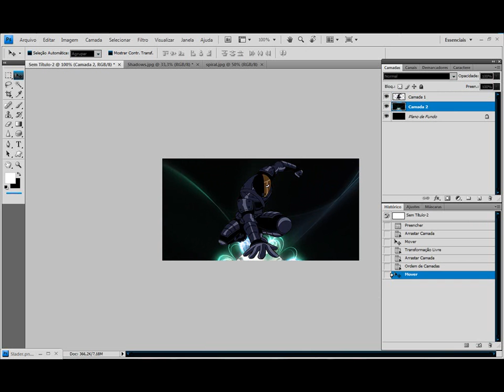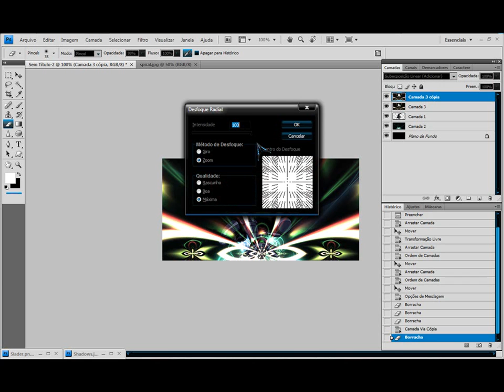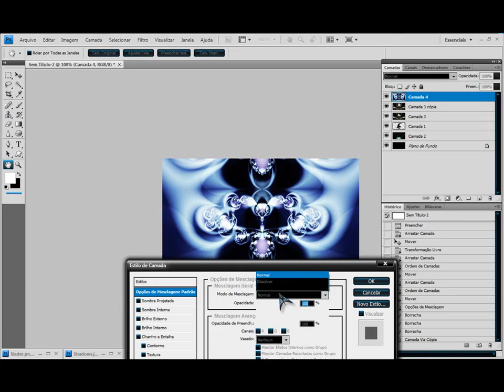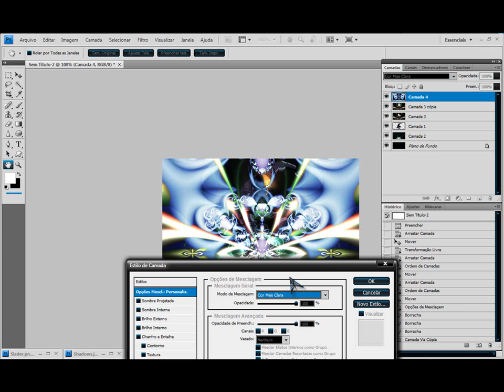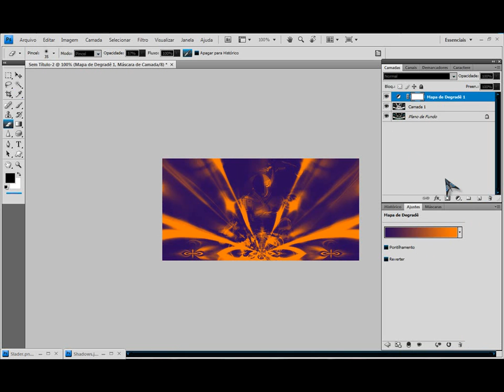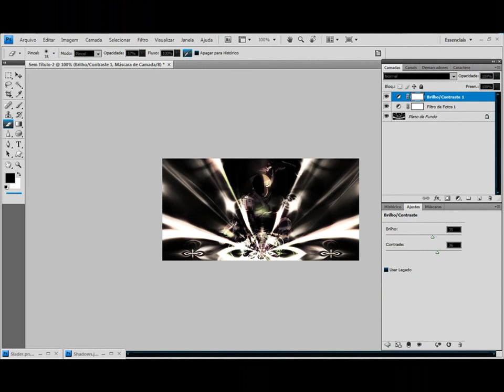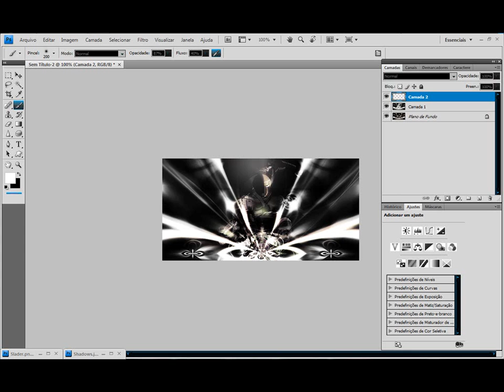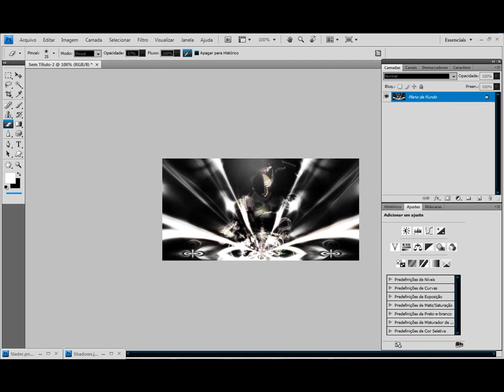[Photoshop] Como criar uma BOX usando Fractals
Bom, nessa video aula estou ensinando como aplicar fractals em signs, algumas pessoas me perguntaram como usar essas imagens que eu crio para alguma coisa, então com essa idea resolvi fazer esse tutorial.
Dicas: Como toda sign é de preferencia e gosto de quem cria, então pode-se variar tudo cores,tons,efeitos,tecnicas e etc.